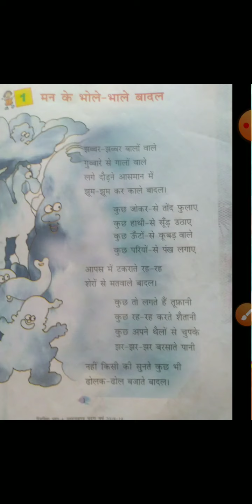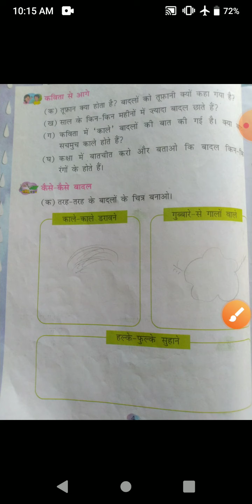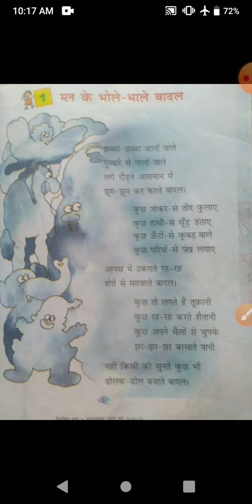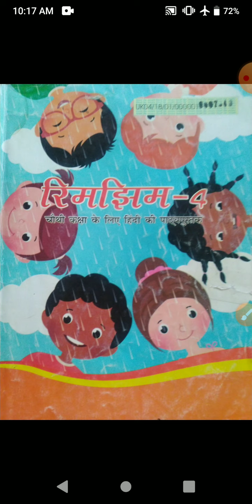कक्षा चतुर्थ विषय हिन्दी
पाठ 1 मन के भोले भाले बादल